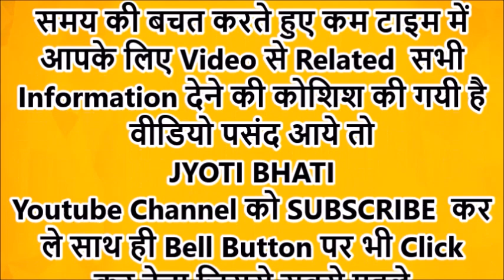चेहरे की झाइयां दाग धब्बे झुर्रियां खत्म करें एक ही Face Pack से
आज में अपनी इस विडियो (Video) में चेहरे की झाइयां दाग धब्बे झुर्रियां खत्म करने के लिए Coffee Face Pack लेकर आयी हूँ इसको जानने के लिए Watch My Video